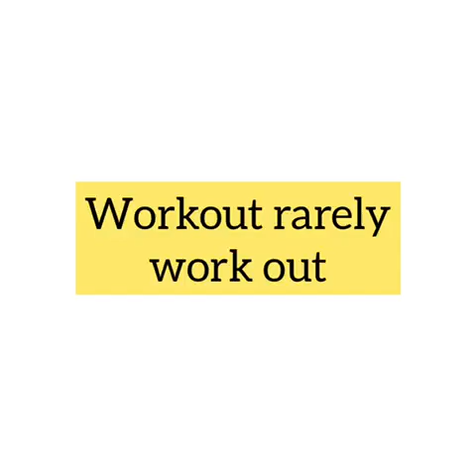Tiktok original compilation part-2